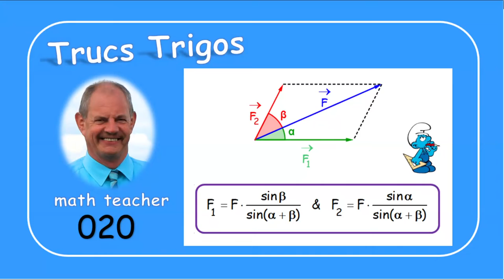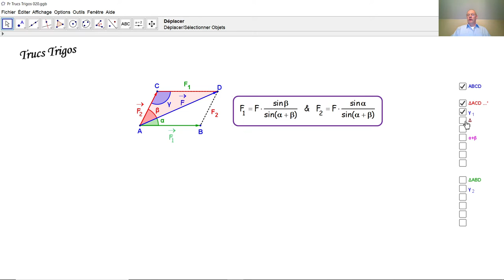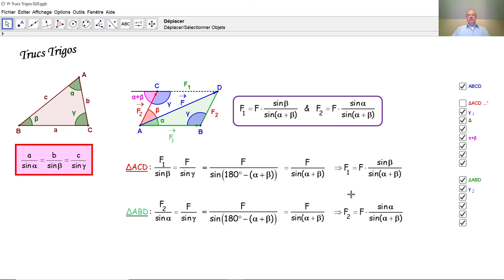Trucs Trigos 020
Trigonométrie: par la loi des sinus, nous démontrons comment on peut en physique calculer très simplement l’intensité de deux forces composantes.